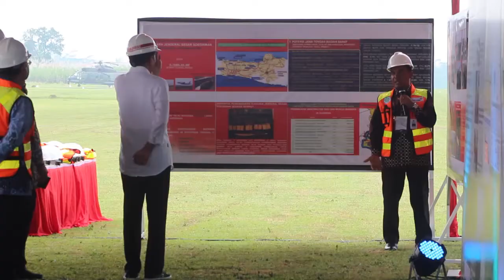Jokowi Resmikan Pengembangan Bandara JB Soedirman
Presiden RI Joko Widodo, Senin (23/4/2018), meresmikan dimulainya pengembangan Pangkalan Udara (Lanud) JB Soedirman menjadi Bandara JB Soedirman di Kabupaten Purbalingga.